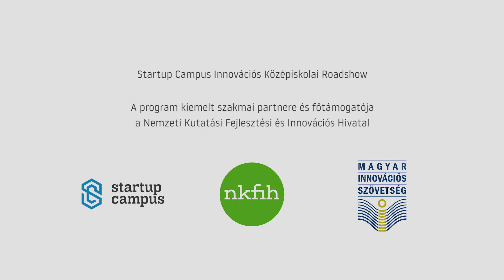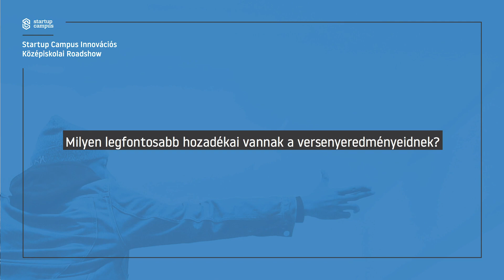SC Highschool | Novák Blanka | Lycium Barbarum fiziológiai hatásai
ISMERD MEG A KORÁBBI ÉVEK SIKERES INNOVÁTORAIT!

Novák Blanka a Lycium Barbarum fiziológiai hatásainak vizsgálatáért kapott hazai és nemzetközi elismeréseket és kimagasló kutatási eredményei nyomán ő képviselte Magyarországot a 2018-as Nobel-díj átadón. Az Ifjúsági Tudományos és Innovációs Tehetségkutató Verseny korábbi díjazottja és nagykövete.

“A kutatás egyfelől kíváncsiság-fűtötte szenvedély valamely tudományterületen, amelyet a kitartás és annak a reménye tart fönn, hogy egyszer hatással lesz sokak életére, másfelől pedig hobbi, ami esszenciális gondolatok sokaságának cikázásából tör elő.”

Neked is van egy izgalmas kutatási témád vagy egy jó ötleted? JELENTKEZZ!